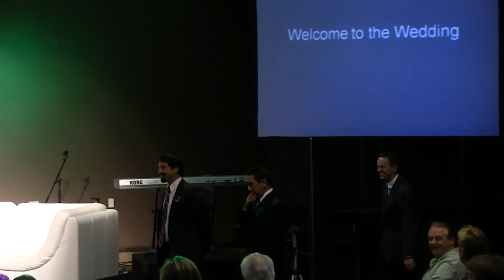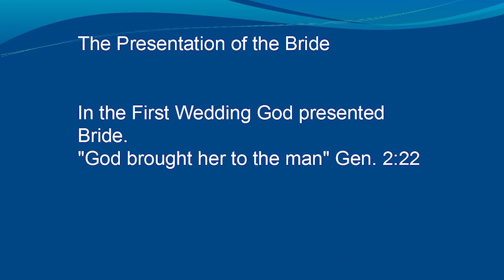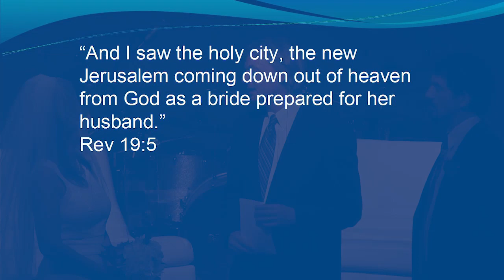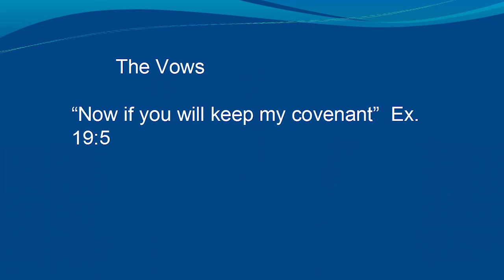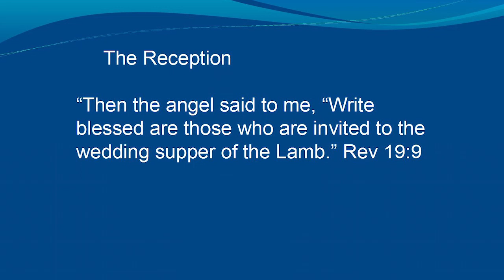Bobby Brewer - Mock Wedding [FEB 29, 2012]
Pastor Bobby organizes a full dress-rehearsal mock wedding, teaching emphatically step by step the traditions of the wedding ceremony and the meanings and reasons why the traditions are upheld.